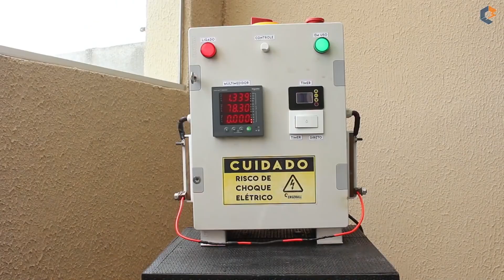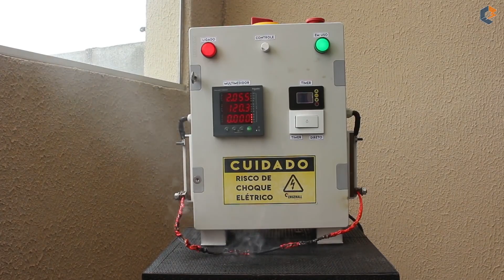Qual é a Melhor isolação: Fita ISOLANTE, AUTOFUSÃO ou TERMORETRÁTIL?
Este teste vamos fazer da seguinte forma. iremos desencapar 3 partes de um cabo de 4,0mm2, simulando uma emenda. o que nos interessa é saber qual é mais resistente, a fita isolante, a fita de termofusão ou o cabo termoretratil. outro detalhe é que não utilizaremos fita isolante sobre a fita de termofusão justamente para vermos o que acontece na fita.

como forma de garantia de que a corrente será igual para todas as “emendas”, ligamos em série estes sistema e começamos nosso teste aplicando uma corrente de 38 amperes, um pouco acima do recomendado, que seria 36 amperes conforme o método de referência C da tabela 36 da NBR 5410. a temperatura está em 30 graus.

Subimos a corrente para 78 amperes e a temperatura subiu para 35 graus.

subimos novamente a corrente, desta vez para 120 amperes e a temperatura começou a subir, e quando chegou em 112 graus, uma fumaça começou a sair da isolação do cabo e derretendo segundos depois. mantivemos a corrente em 120 amperes avaliando o comportamento das isolações e a temperatura. aos 135 graus, a fita isolante começou a derreter, o termo retratil aparentemente não estava sofrendo deformação e a fita de auto fusão começou a soltar fumaça. com 148 graus, a fita isolante continuava a derreter, a termofusão começou a diminuir seu diametro e a fita de auto fusão começou a deformar.  e após 5 minutos em 120 amperes e com 177 graus, desligamos nossa máquina.

Agora vejam o resultado final. A isolação do cabo por ter mais contato logicamente foi a mais danificada. A fita de autofusão parte dela se fundiu com o condutor, achei incrível isso mas parte dela se soltou e expôs a parte condutiva, mas mesmo assim  na minha opinião apesar de estar sem a fita isolante por cima, como manda no manual, ela cumpriu sua função e não expôs a parte condutora do cabo. O termo retratil foi o que mais me surpreendeu, ele se fundiu completamente com o condutor, não houve muitos danos a ele e não expôs a parte condutora do cabo. Agora a fita isolante, bom rsrs a imagem fala por si… tanto ela quanto a isolação do cabo ficaram bem derretidos a ponto de expor a parte condutora do cabo, e olha que é uma boa marca de fita isolante, mas tá visto que existem soluções mais profissionais né, enfim está aí uma visão mais geral dos três isolantes testados.

Resumo da obra, apesar dos pesares, nenhum dos três tipos de isolantes criaram ou propagaram chamas. isso é um ponto positivo. Na nossa avaliação dos três modelos o termo retrátil é o melhor isolante, o segundo lugar fica para a fita autofusão e na lanterna fica a fita isolante.